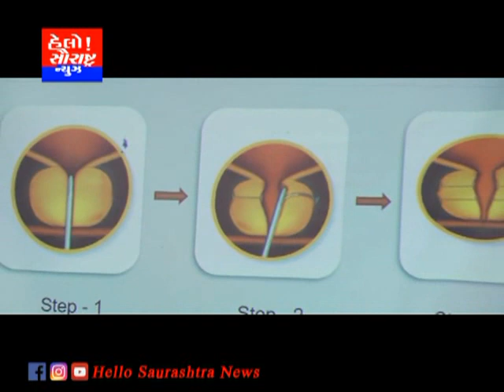અમદાવાદ સ્થિત આરના સુપર સ્પેશીયાલીટી હોસ્પિટલ યુરોલિફ્ટ પ્રોસિજર કરનારી ગુજરાતની પ્રથમ